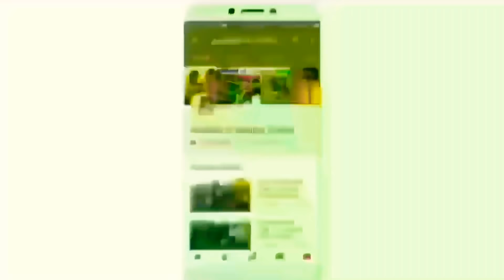Part -2 आयजा भोगरिया रे कोरिन पोयसा हेरती आवु // Adiwasi Super Hit Dance 2019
Full Song Link Here

Welcome to Tribal Villages Of Alirajpur Jhabhua District Madhya Pradesh India

Aadivasi of Alirajpur Jhabhua
Alirajpur District
Madhya Pradesh
India

AdivasiVideo2019

 Part - 2 आयजा भोगरिया रे कोरिन पोयसा हेरती आवु